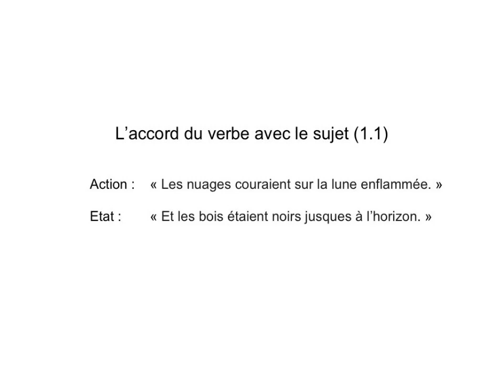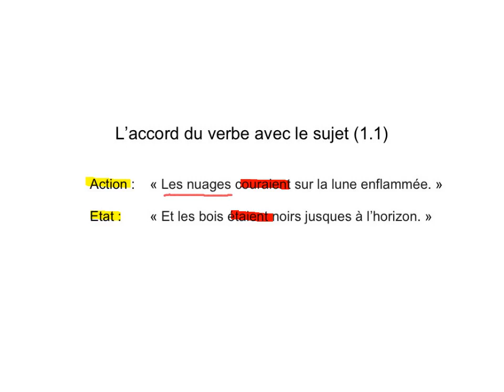Sujet verbe a